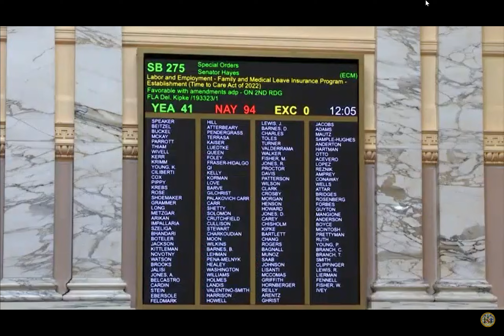Amendment on Paid Family Leave - Strike CPI index from the bill.